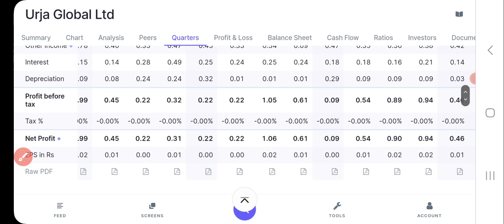Urja Global Share Latest News Today | Urja Global Share Analysis | Urja Global Share Price